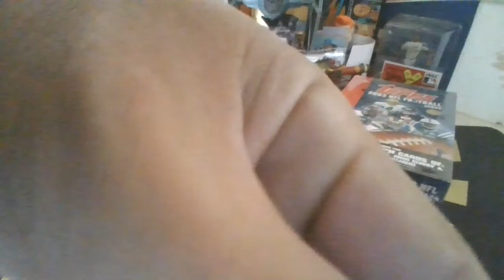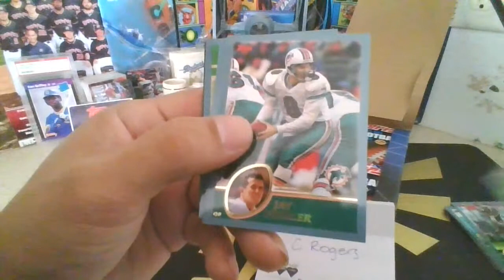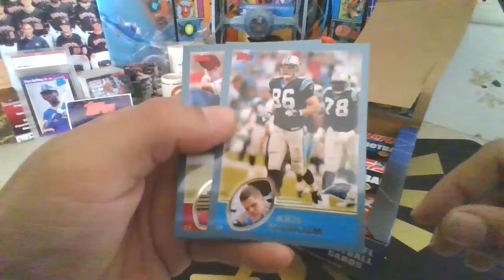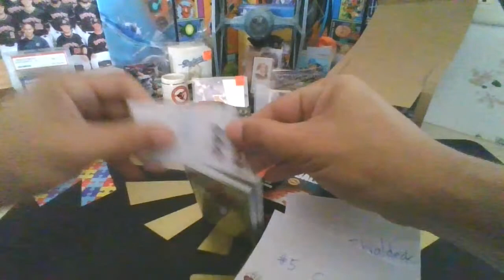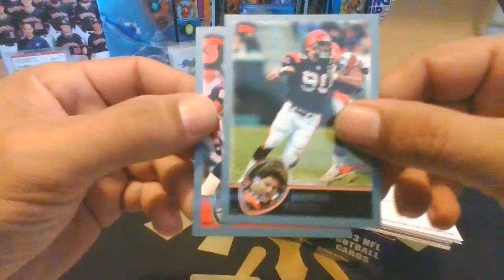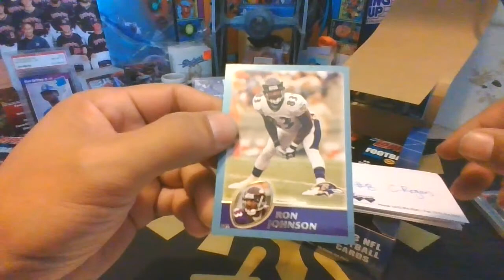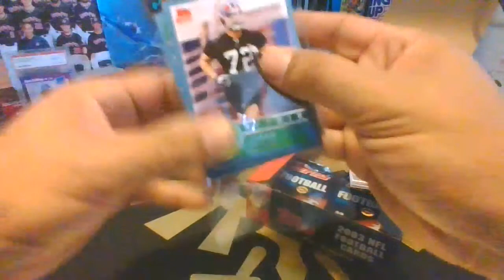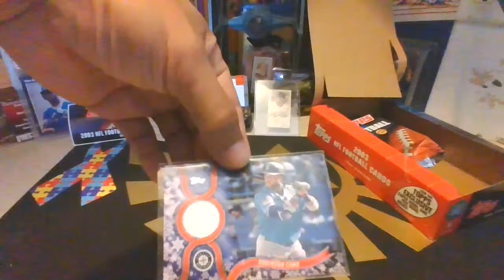2003 Topps Football Jumbo Packs Box Break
Like what you see?
nfl nhl mlb wwe wcw aew nba